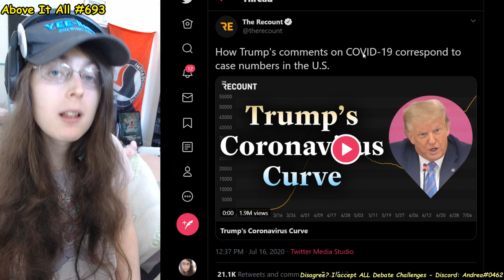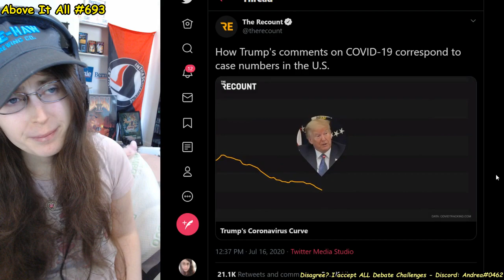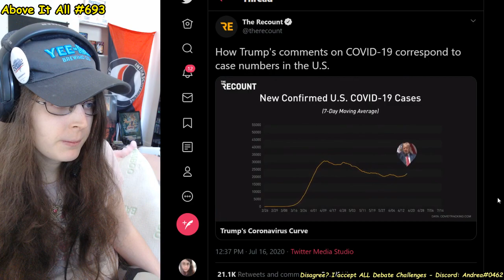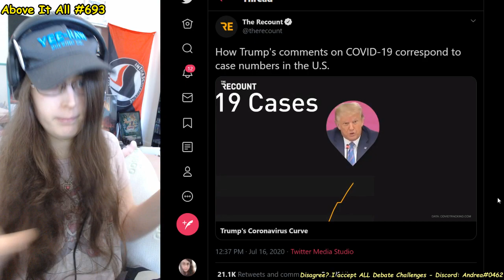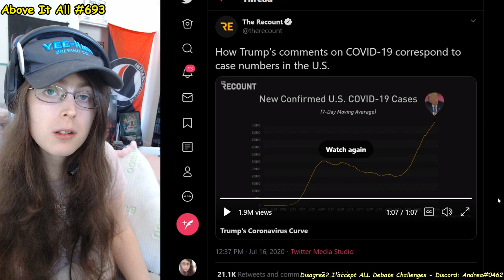Trump's Timeline Of Coronavirus Statements EXPOSED In Epic Video | Above It All #693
Hilarious!